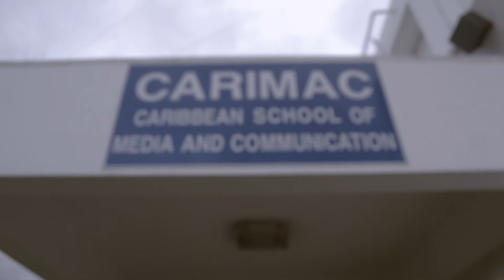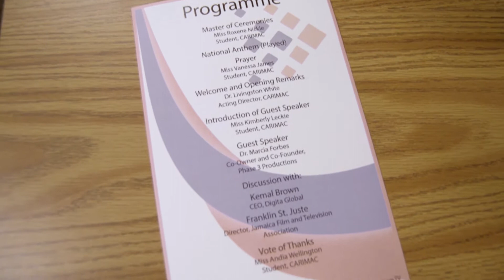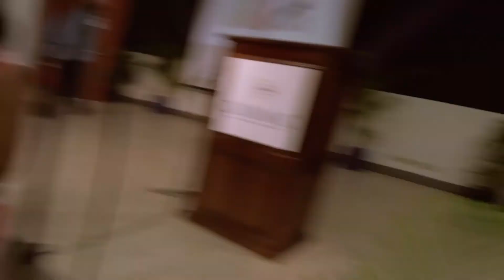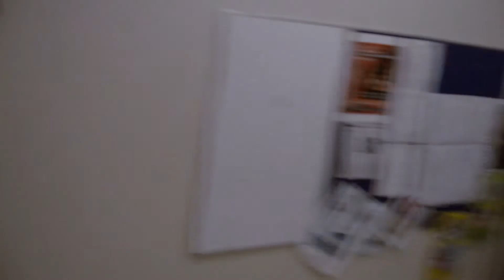One Step At A Time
I ask a few of my friends their take on taking it one step at a time. And we're up to our regular shenanigans, the misadventure of Shaq, Shelly And Jeevs (ShellShaq). Btw Check Out HomeGrown on Jeevs' Channel